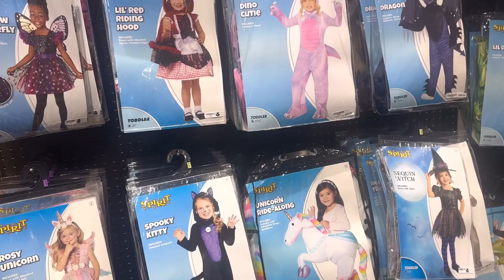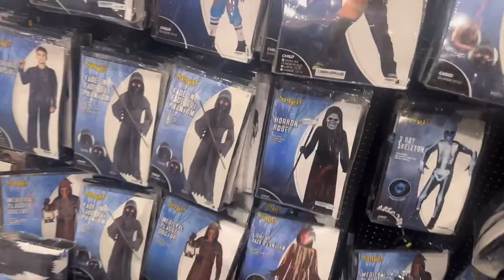2023 SPIRIT HALLOWEEN COSTUMES SHOPPING!! The Grant Family